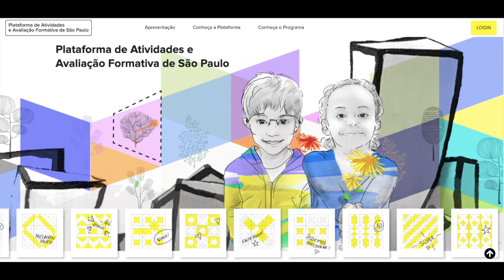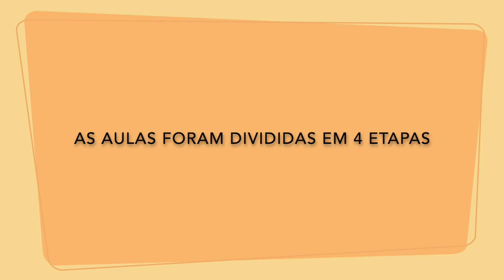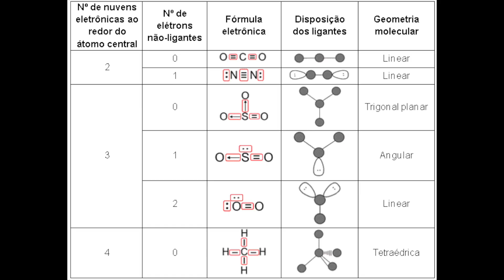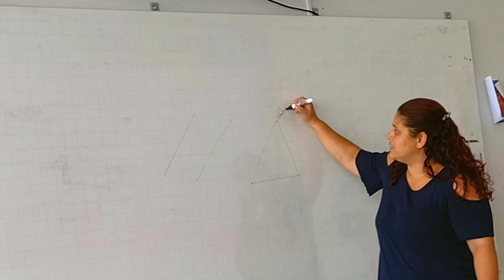Aprendendo poliedros em todas as "dimensões" - Ana Paula Sanches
O vídeo trata de métodos para o desenvolvimento dos poliedros, com uso de vários recursos pedagógicos e de metodologia ativa, incluindo a interdisciplinaridade.